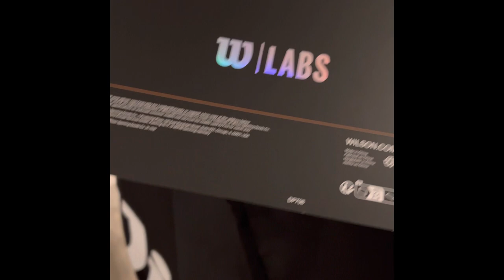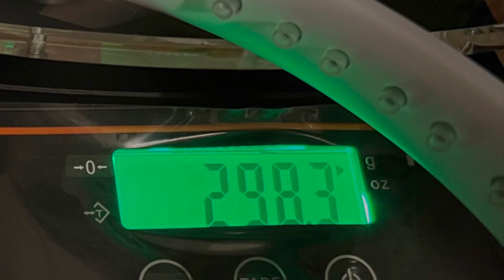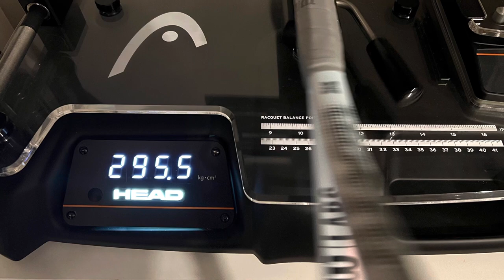Wilson Shift 300g | 16x20 tennis racket / racquet review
A review of the Wilson Shift tennis racket which at this point remains somewhat of a pilot / prototype. In the video I discuss its attributes, technology, feature and look to place it in the market. I also hit with it to review its performance and feedback on its playing style.